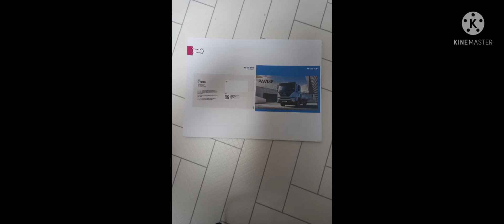내가 좋아하는 카탈로그 영상